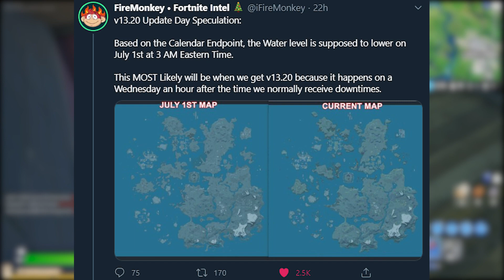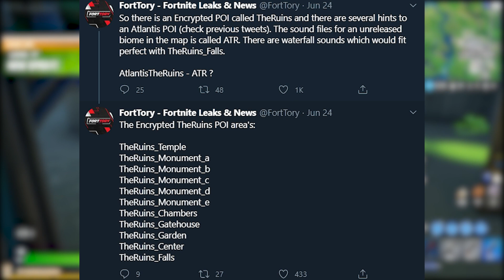*NEW* ATLANTIS LOCATION Coming To Fortnite.. (New Map Changes)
In this video, I’m showing you the fortnite map changes in chapter 2 season 3! These new map changes in fortnite are happening very soon! The main map change happening is the new fortnite atlantis poi! This fortnite atlantis location will be a fortnite new poi and will be added with this next fortnite update. I can’t wait for the fortnite new map update! The new map in fortnite is going to be added on July 1st, so get ready to play on a whole new fortnite battle royale map soon!

Drop a LIKE For More Fortnite Battle Royale News/Update Videos! :D

❤️ Fortnite Item Shop Code: heyitsbenjay

THANK YOU FOR SUPPORTING ME:
Mega Gallade